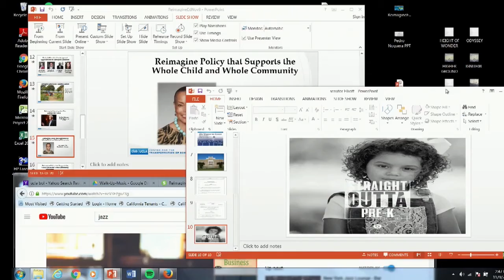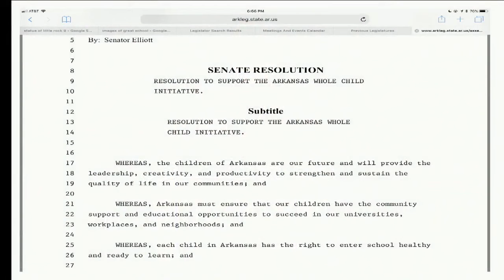Hon. Joyce Elliott at the Reimagine Education conference - November 9, 2017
Arkansas State Senator Joyce Elliott presenting "Reimagine Policy That Supports the Whole Child and Whole Community".

Presented at the Reimagine Education conference held by the Center for the Transformation of Schools, Nov. 9, 2017.